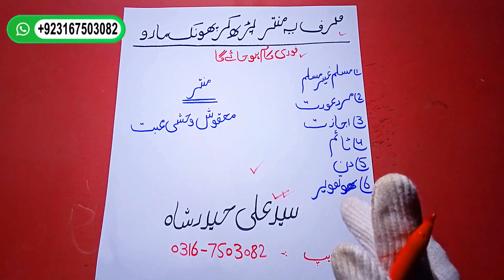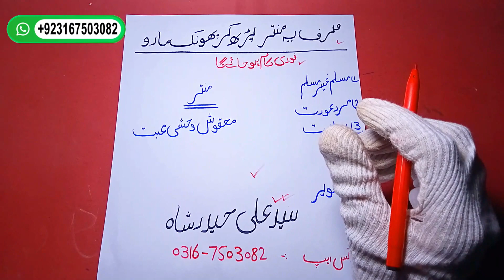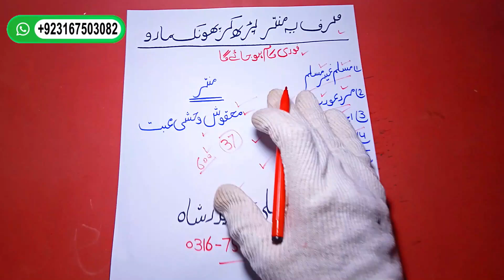Aisa mantar se koi bi larki apko apne ghar par bulay gi | larki Edustation | لڑکی کو بلائے آسان منتر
Aj ap ko aik bohat hi zabarsat manter ke bare me batane ja rahe hai agar ap is manter ko kar lete hai jaise is video me tarika bataya gaya hai to to larki khud ap ko pyar karne ke ley apne ghar bulai gi or ap ko date kare gi.